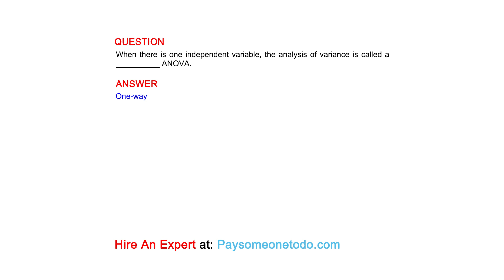When there is one independent variable, the analysis of variance is called a __________ ANOVA.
QUESTION